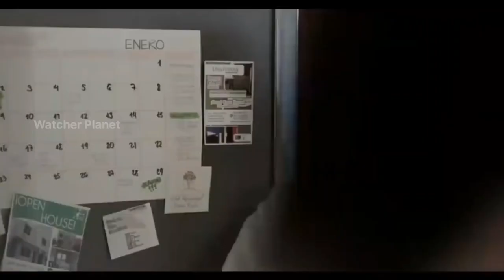My Mother's Lover Film Explained in Hindi/Urdu Summarized Explained | Watcher Planet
My Friend My Mother's Lover Movie Explaination in Hindi
My Mother's Lover Movie

Credits:
Images and footage Source:
Director:
Producer:
Writer:

Video Topics :
1.hollywood movie explained in hindi
2.movie explained in hindi
3.explained in hindi
4.movie explain in hindi
5.hindi explanation of hollywood movies
6.movies explained in hindi
7.hollywood movie story explained in hindi
8.hollywood explained in hindi
9.movies explained
10.explain hollywood movie in hindi
11.hollywood movie explanation in hindi
12.ending explained in hindi
13.hollywood movie explain
14.hollywood movie hindi explained
15.hollywood movie hindi explanation
16.movie explained
17.hollywood movie in hindi explained
18.movies insight hindi
19.endingexplainhindi
20.Ending Explained In Hindi
21.Explained
22.Movie Explained in Hindi
23.movie hindi explained
24.hollywood movie
25.explained in hindi
26.Movie Hindi Explanation
27.hollywood movie in hindi explain
28.hollywood movie in hindi explained
29.hollywood movies in hindi explanation
30.movies explained hindi
31.love story movie explained in hindi
32.hollywood movies in hindi explanation
33.Movies Explanations in Hindi
34.Movie Explained in Hindi
35.Film Explained in Hindi
36.Film Explained Hindi
37.Film Explain in Hindi
38.Film Explained
39.Film Explained in hindi
40.Film Explaine in Hindi